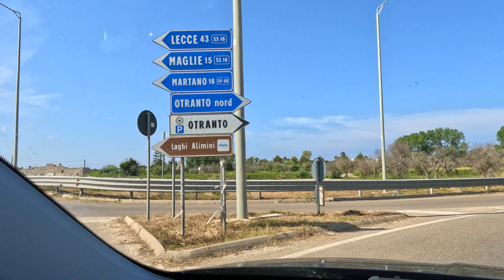SALENTO | I posti da vedere - Grotta Sfondata (Otranto)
"𝙕𝙖𝙞𝙣𝙤 𝙄𝙣 𝙎𝙥𝙖𝙡𝙡𝙖 𝙚 𝘽𝙪𝙤𝙣 𝙑𝙞𝙖𝙜𝙜𝙞𝙤..."

La grotta sfondata è divenuta da alcuni anni una delle attrazioni turistiche naturali della costa adriatica Salentina e si tratta di una grotta formatasi dal cedimento della roccia che ha dato vita ad un luogo incantevole anche se difficile da raggiungere, in quanto per entrarci all'interno bisogna farlo a nuoto dalla vicina Baia del Mulino d'acqua oppure con una barca.

🎧 Amazon Music (Dove ascolto musica quando viaggio)
📚 Amazon Prime (Se acquisti spesso su Amazon)

LINK PRODOTTI E ACCESSORI CONSIGLIATI
🎒 Lo Zaino con cui Viaggio
🎒 Miglior Zaino in alternativa
🎒 Zaino da escursionismo
🎒 Zaino tattico piccolo
👔 Cubi organizzatori
👝 Beauty Case trasparente da Viaggio
👝 Beauty Case Minimal
👟 Le mie Scarpe da Viaggio Skechers
🥾 Scarpe da Trekking
📱 Il mio Smartphone
🎬 Il mio Drone
📸 La mia Action Cam
💽 SSD portatile da Viaggio
🚿 Asciugamani Microfibra da Viaggio

INTEGRATORI E FARMACI CONSIGLIATI IN VIAGGIO
🩹 Cerotti per vesciche
😴 Integratore Melatonina per dormire meglio
🦠 Integratore Sistema Immunitario
💪 Potassio e Magnesio
🍽️ Integratore reflusso
👁️ Collirio Occhi Rossi
💪 Crema Muscolare